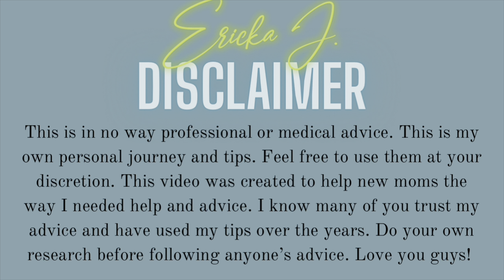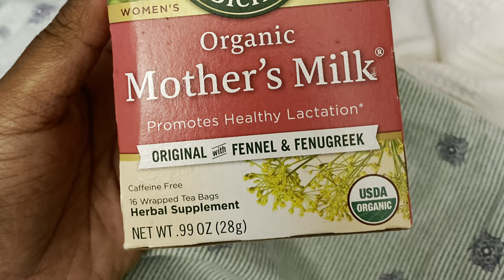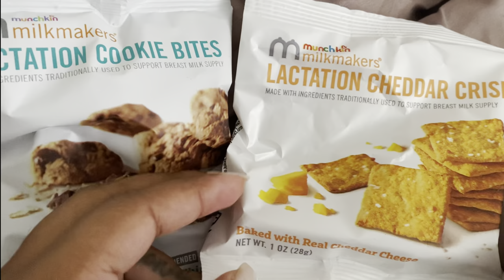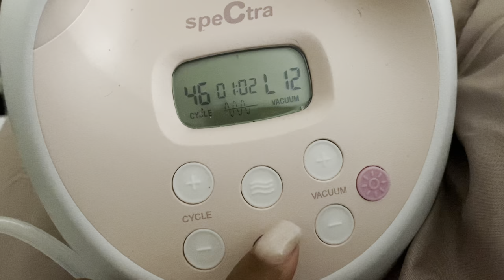HOW TO INCREASE BREASTMILK SUPPLY OVERNIGHT | FAST! | BEST BREASTPUMPS & TIPS